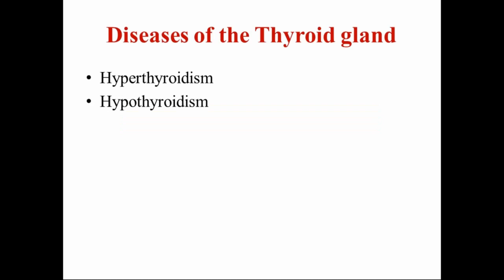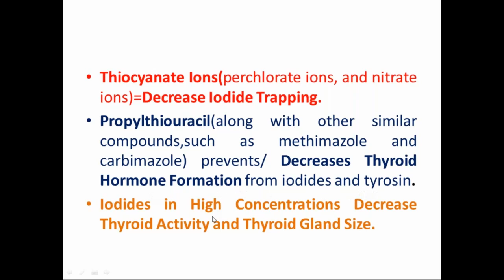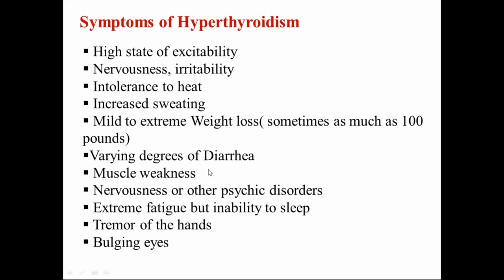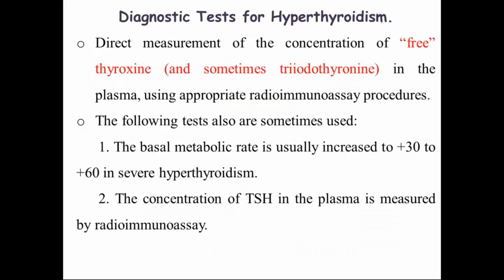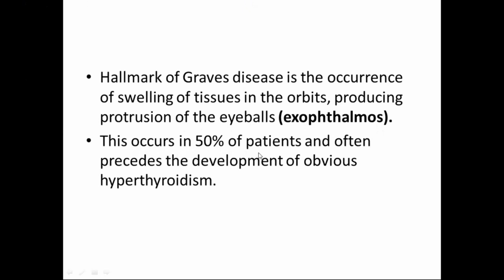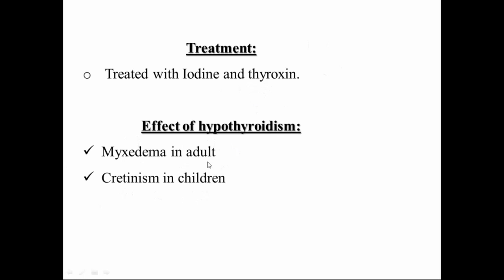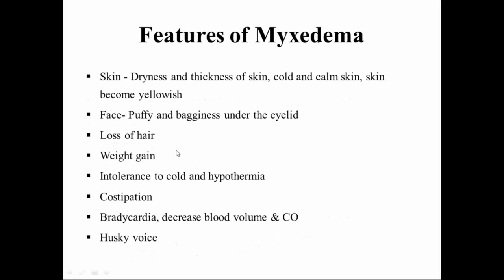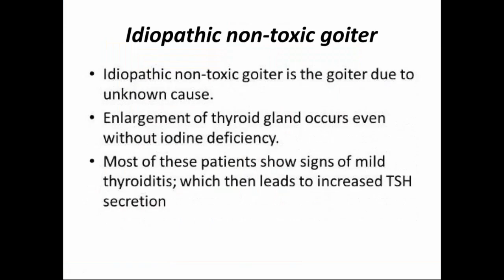Online class 2nd Year Physiology Lecture Class By Dr. Sharmin Khan Madam / 07 July 2020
07 July 2020
Online class 2nd Year Physiology Lecture Class By Dr. Sharmin Khan